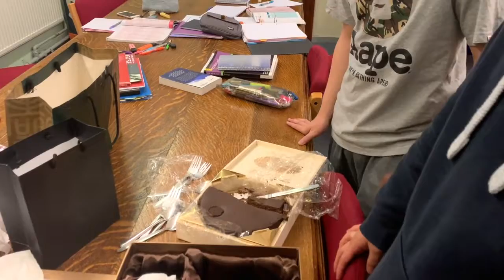𝑇𝐸𝑅𝑅𝑌'𝑆 𝐵𝐼𝑅𝑇𝐻𝐷𝐴𝑌 !!!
Terry's 17th Birthday Celebration! Split into two days, because we were apart on the exact date, so when we came back we had another celebration.